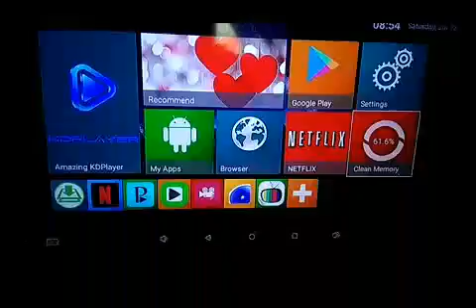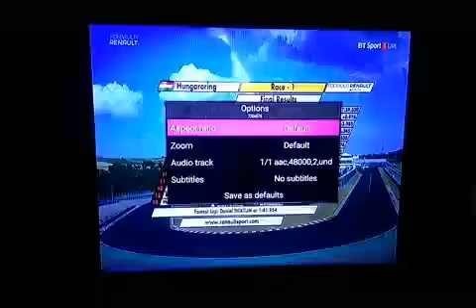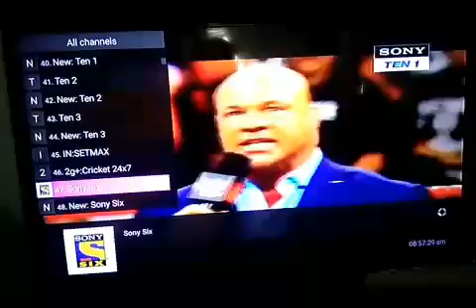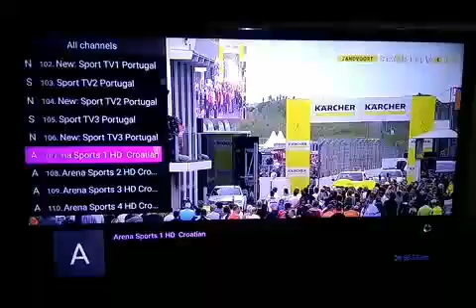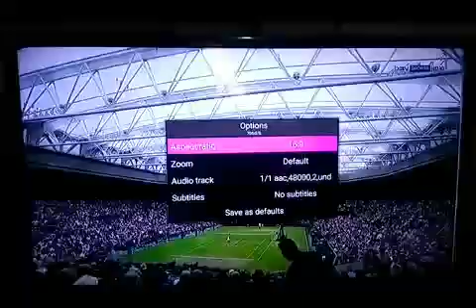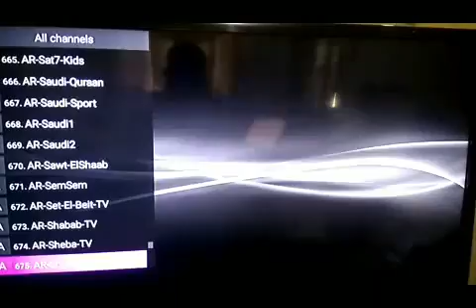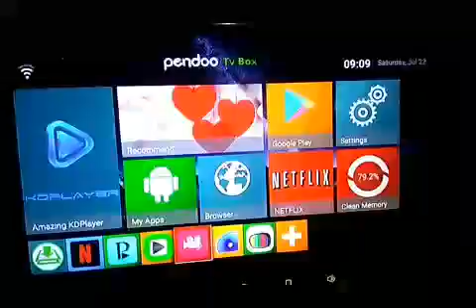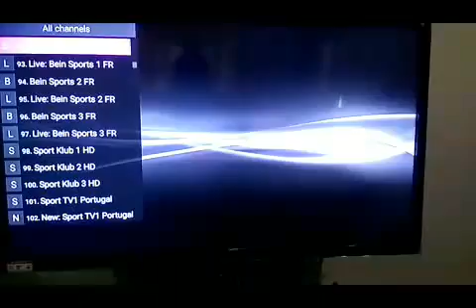BEST EVER IPTV SERVER WITH PERFECT PLAYER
This video is produce by Omokunmi Ayoola Nurudeen, the founder and CEO of PEACESAT COMMUNICATION introduce to you PENDOO X5 PRO with an unbeatable and reliable IPTV server with both free and premium already installed on our box for those interesting in watching live football matches across the world like EPL, LA Liga, Bundelisga, Seria, Champions League, UEFA Cup, FA Cup, Carling Cup, Copa dey Rey, Kings Cup, International FIFA matches, Pre-season tour of the elite football club and also news, latest entertainment movies, documentaries,cartoons and so on

Please don't forget to hit like button,share and leave comments to improve our services.